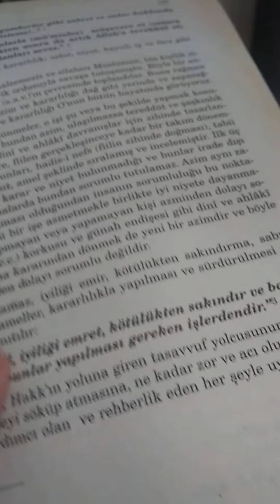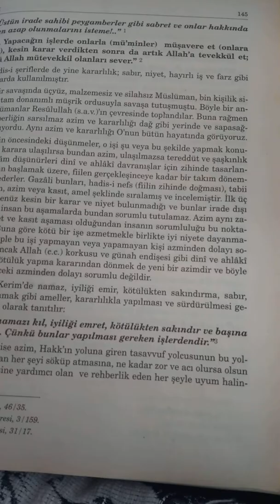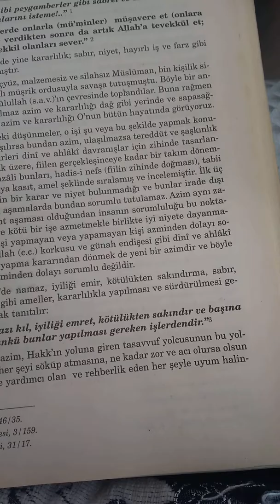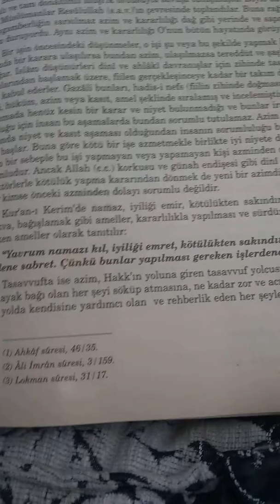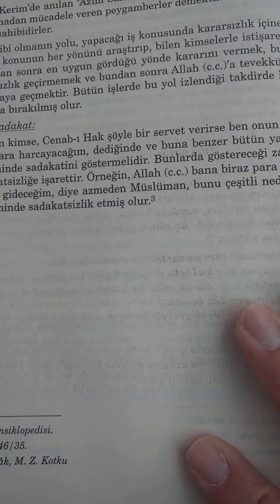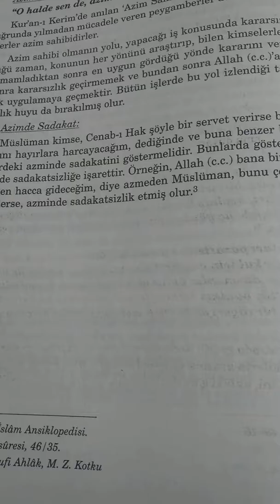AZİM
GÜZEL AHLAK VE KAZANMA YOLLARI
MUSTAFA BİLGEN